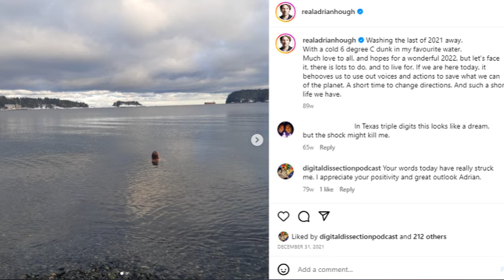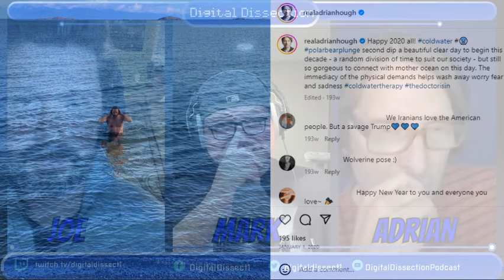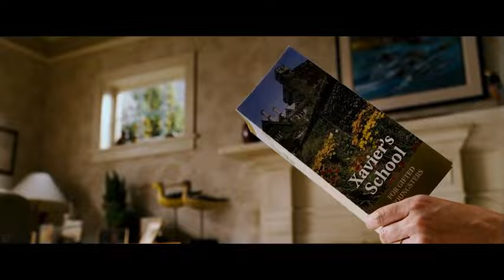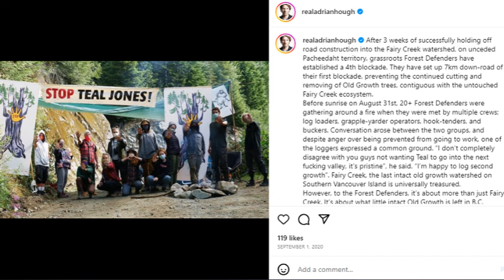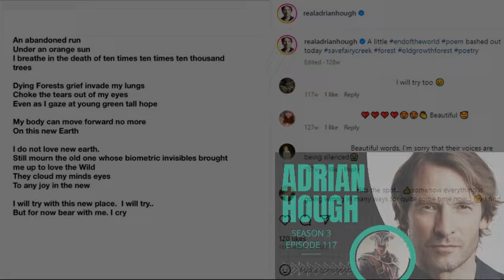Adrian Hough Interview (Assassin's Creed III, X-Men)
Sometimes actors nail a specific kind of character and carry it from genre to genre.

What about nailing an accent?

The Dissectors sit down with ADRIAN HOUGH to talk how a fateful decision to learn overseas became a journey still continuing to this day.

Join in for chat with the X-Men, Supernatural, and Assassin's Creed star as he answers questions from before his career, and how he finds inspiration.